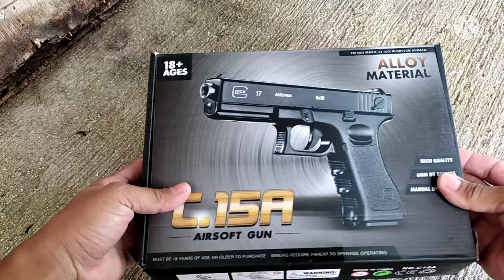C.15A Airsoft Gun Alloy Material 18+